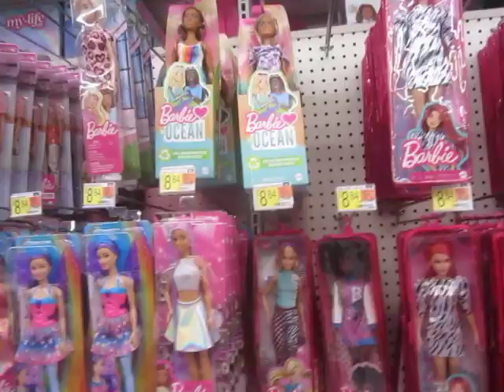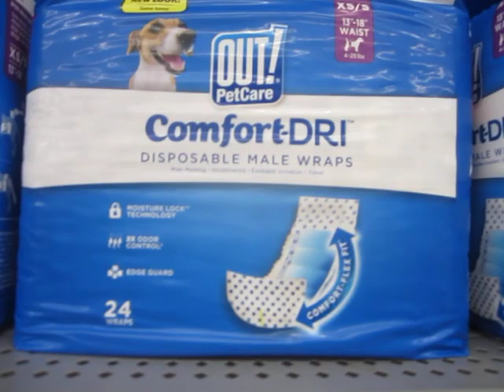A Doomer Scouts Walmart for Empty Shelves at the Opening Bell of Christmas 2021 Shopping Season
You decide how close we are to Mad Max after taking this tour of one average Walmart store in one average American town in the Fall of 2021.